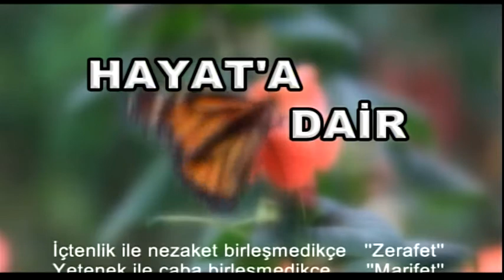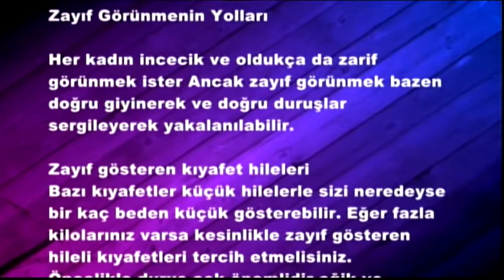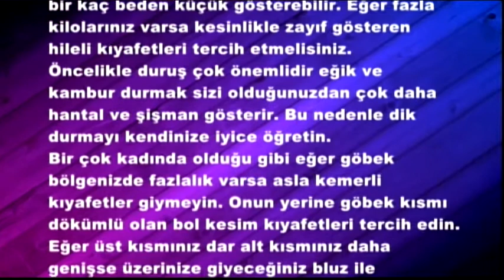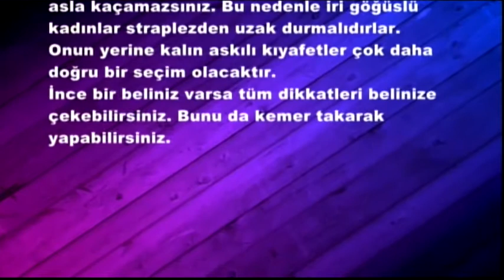HAYATA DAİR - 20 EKİM 2015 AVUKAT HAYEL ÖZENÇ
KANAL F HAYATA DAİR  -  20 EKİM 2015
PROGRAM KONUĞU AVUKAT HAYEL ÖZENÇ